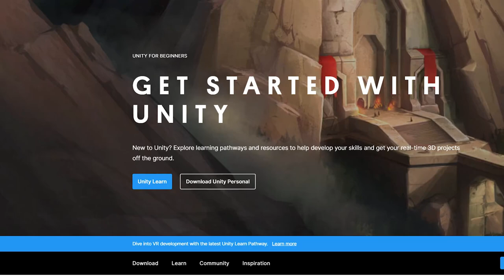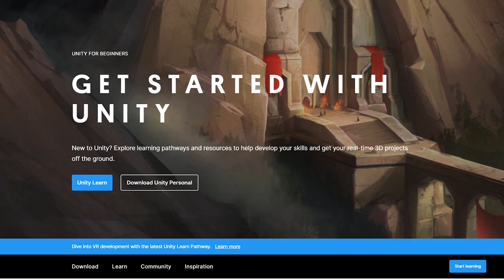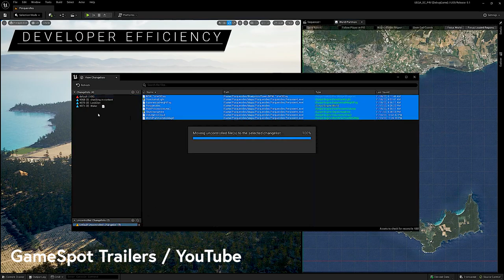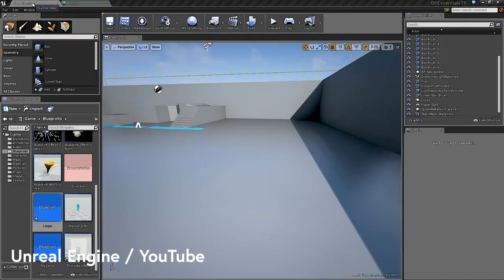Unity vs Unreal Engine 2023 | Which Game Engine Should I Make My Game In